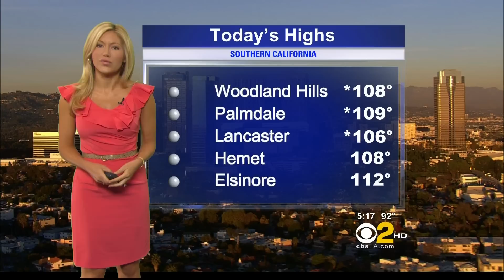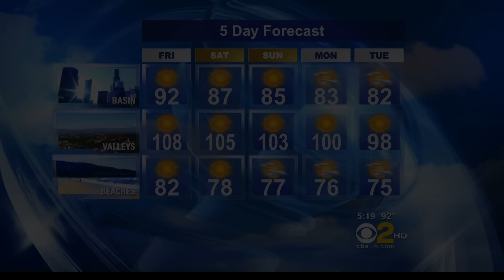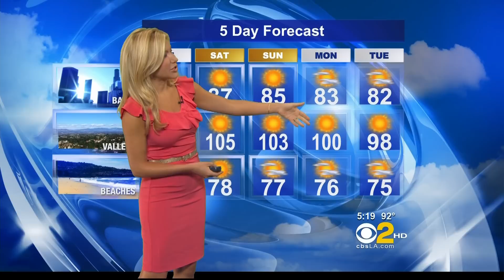Jackie Johnson 2012/08/09 CBS2 HD; Pink dress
Jackie Johnson, Los Angeles TV Weathercaster on CBS/KCAL. Air date: August 9, 2012.